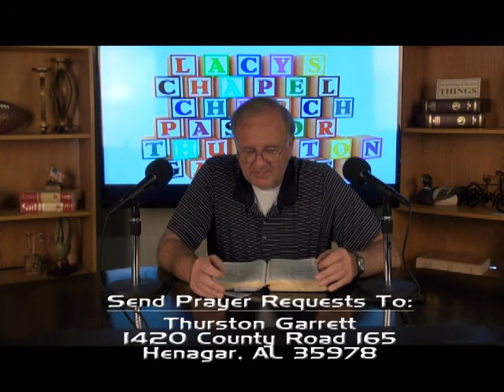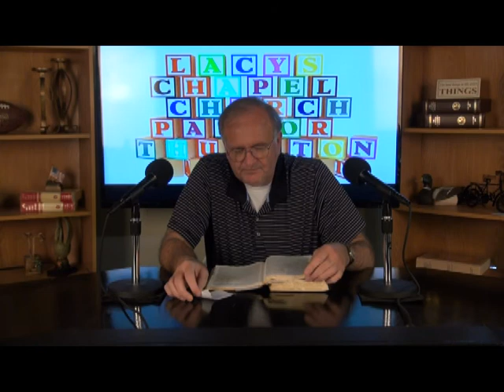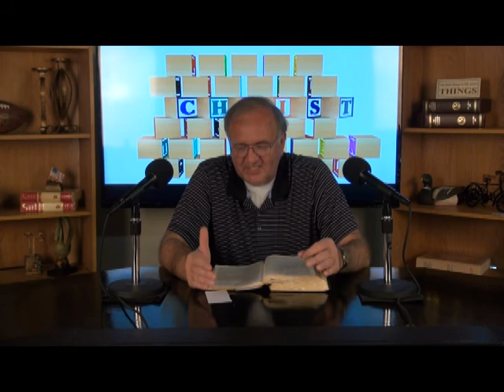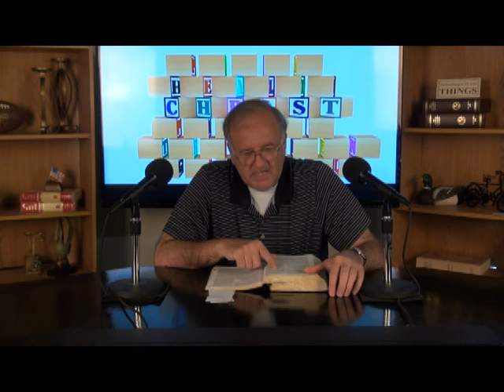03-05-18 Lacy's Chapel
with Brother Thurston Garrett